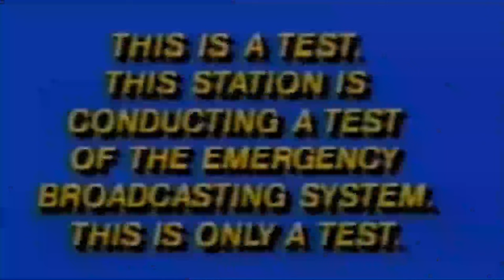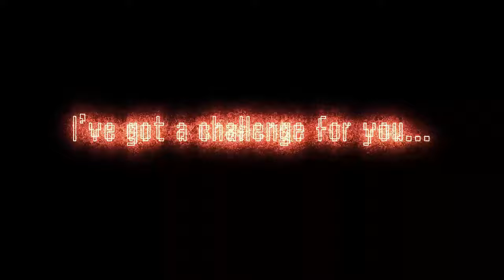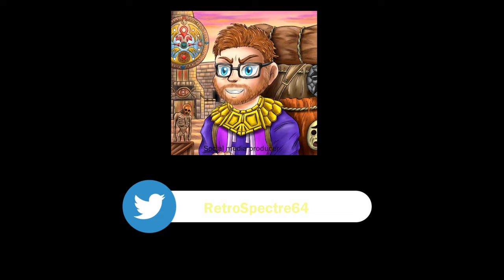One Last Game – Sonic.EXE’s Darkest Story Yet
Hey everyone! Welcome back to another episode, where our old buddy, Sonic.EXE, is here to, uh… 'help' us relive those classic memories. But first, a quick warning—if you’re brave enough to keep watching, this video might just come back to haunt you in your dreams. So, last chance to bail before things get spooky. Ready? Let's take a chance—if you dare!